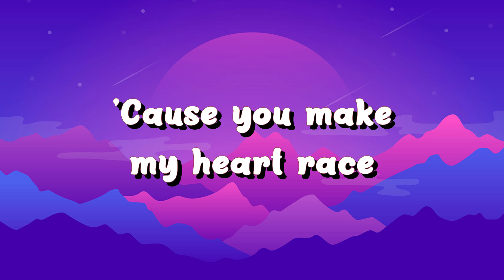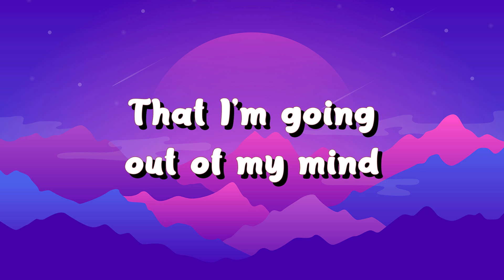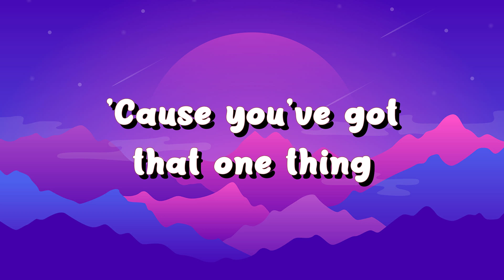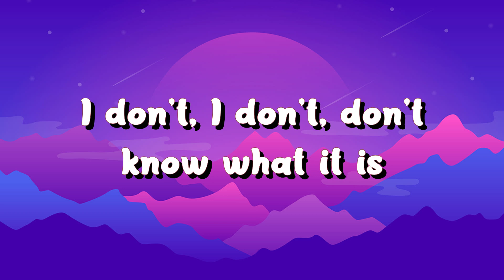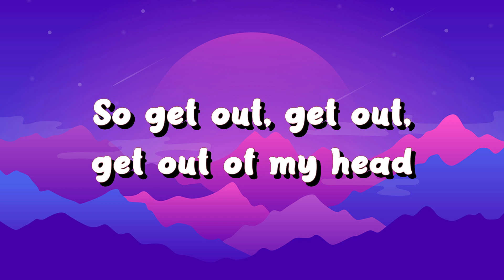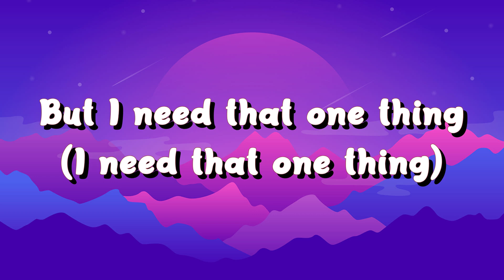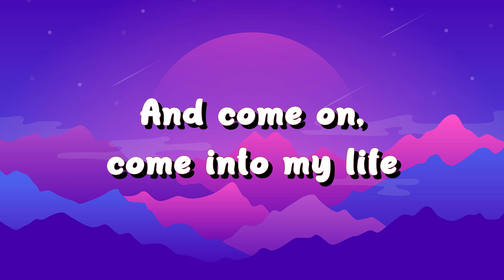(Lyrics) One Thing - One Direction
Lyrics: One Direction - One Thing

I've tried playing it cool
But when I'm looking at you
I can’t ever be brave

So get out, get out, get out of my head

Now I'm climbing the walls

You've got that one thing

Get out, get out, get out of my head